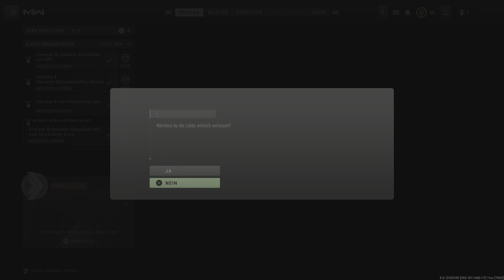Call Of Duty: Modern Warfare 2 - 7. Sturmgewehr Platin-Tarnung @ TDM auf Al Bagra Fortress